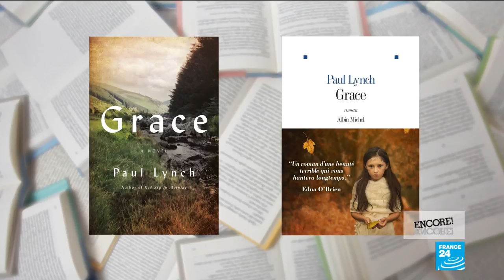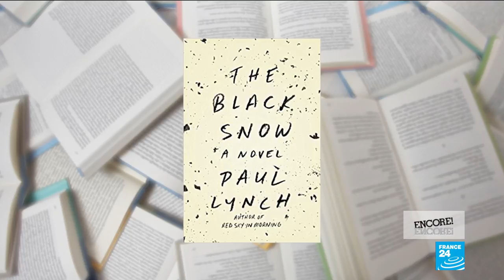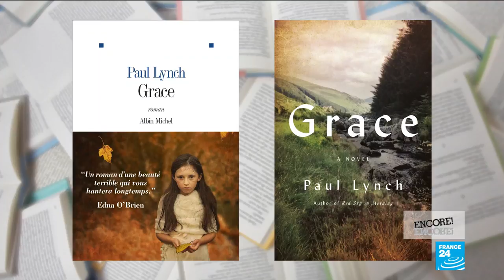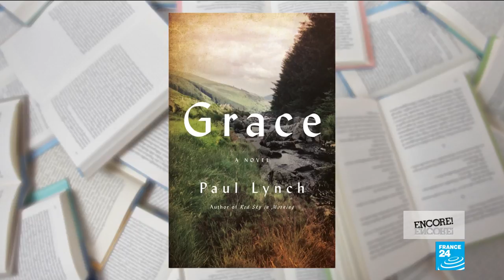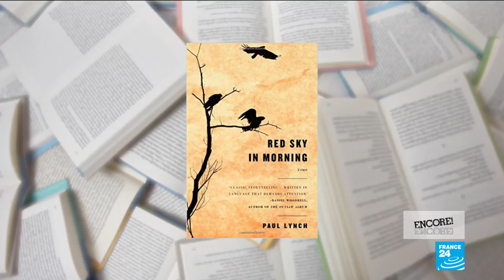Irish writer Paul Lynch on his Great Famine novel 'Grace'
Award-winning writer Paul Lynch speaks to Eve Jackson about giving the children of the Great Irish famine of the 1800s a voice, what it's like to be compared to the greats like James Joyce and Samuel Beckett and why for his next novel he had to leave Ireland behind.